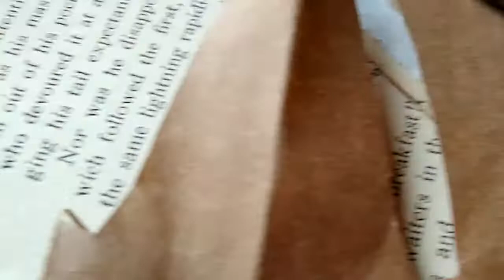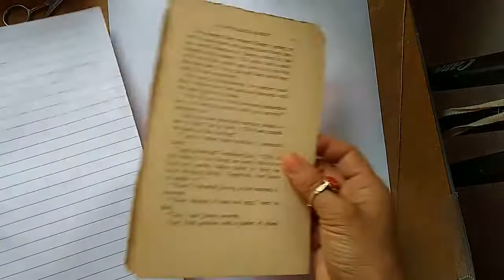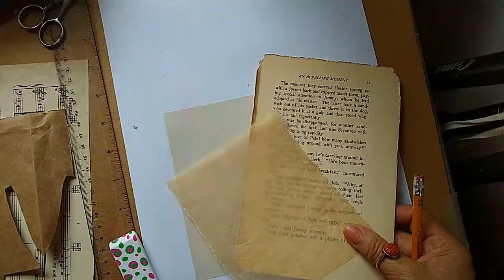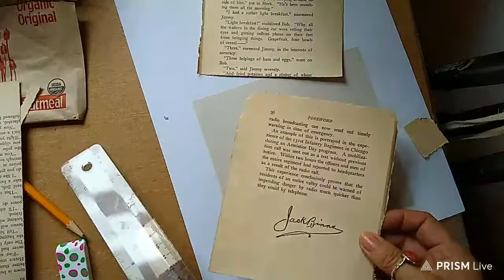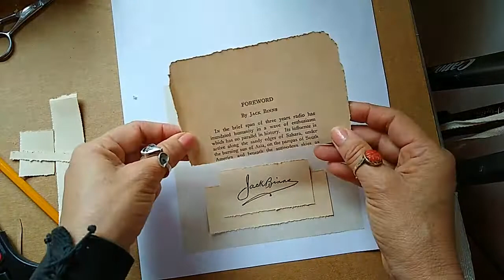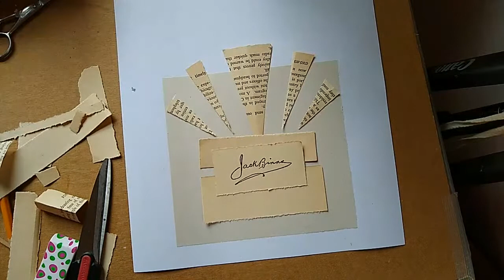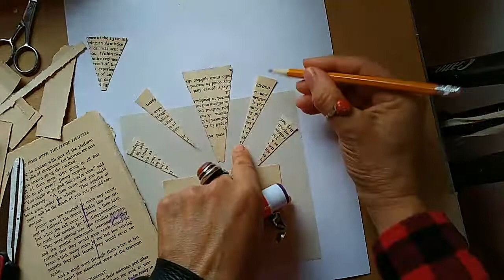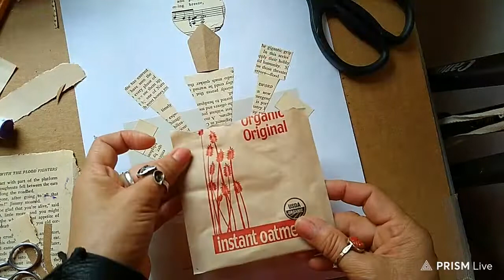12-Create a Collage(DECO) 306 Ep12 Spanish/English.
Time to create my 100 days Project  from April 5th till July 13th 2022.
12-Create a Collage(DECO) 306 Ep12 Spanish/English.

If you want to see what I love to Create, here you have other links and my digitals are for sale. And thank you for your visit, hope to see you soon.

Please joy me,  this is the PROMPT:

12 This time let's  Create a small Collage(DECO)  with our papers,  the simplicity and beauty of our Collage rest  on the papers itselves and how we use the Elements and Principles of Art to create this piece. Once is finish we can use it in our home as a work of Art,  in our Journals, Books, Sketch books, Diaries, etc, even better as a gift  and Yes, have fun while creating your video and at the end of it, show us your final piece, we will love to watch it.

Achieving, Rediscovering, Thrusting, Adapting, Recreating, Touching, Entertaining, Sharing and Learning.

Joining my Project

Yes it is a Great Year to Create and be a Visionary in the Middle of my(our)Avatar. Came in and Joy me, we can Create better venues. routes, paths and get to know ourselves better,  lets discover the layers that lay beneath us to discover the Wonders in our Lives that will take us to get  to know, to understand, to appreciate, to love and to see with a different perspectives and perplexions the Wonders of the World we live on.
Well, no one else will do it for us...right?. So, why not? let's give a chance, nothing to lose   and a lot to win...right?
l believe and I know that

Much Love,
Deseo disfrute el Viaje. Con Mucho Amor.
y Lezama